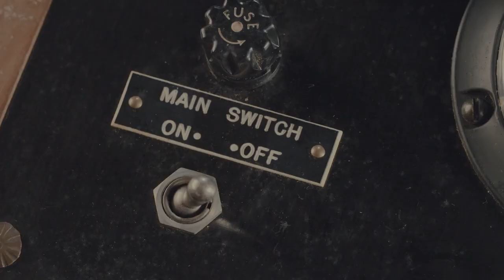Daisy The Great with Andy Chanley || The SoCal Sound Sessions In-Studio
The SoCal Sound Session with Daisy The Great live in-studio. Recorded 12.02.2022

Afternoon's host Andy Chanley discuss finding early success with "The Record Player Song" and putting out their full-length LP 'All You Need Is Time.' They also talk about the band's development over the years, which is still the original lineup, and some of Daisy The Great's songwriting process. They perform four songs (yes, they gave us one extra) and talk about upcoming plans and tour dates!

Songs:
0:00 -Intro
1:10 - The Record Player Song
4: 30 - Interview Segment 1
8:25 - Liar
11:51 - Interview Segment 2
18:22 - Routine
24:06 - Interview Segment 3
30:54 - Time Machine
35:18 - Outro

Host: Andy Chanley
Filmed & Edited: Matt Blake
Audio Recorded & Mixed: Tristan Dolce

Listen to Andy Chanley in the afternoons! Weekdays 2pm-6pm on 88.5FM in southern California, or always streaming on our app and:

The SoCal Sound remains dedicated to being your primary place to be inspired & uplifted by the world's best musicians. You can trust us to continue working hard to be the oasis of great music and musical content you rely on.